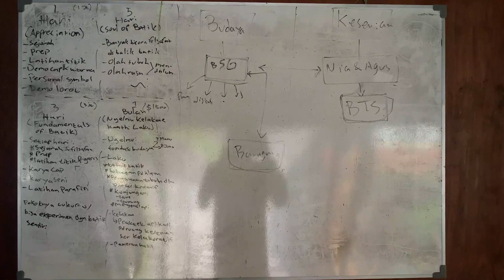Interview Miko Malioboro - Nilai leluhur dalam konteks kekinian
Mikko Malioboro seniman lahir di Purworejo, mengenyam pendidikan di Universitas Gajah Mada jurusan Sosial Politik, menemukan dunia seni di kawasan Malioboro Yogyakarta, membuat Festival Full Moon di Malioboro bersama almarhum S. Teddy D.

Mikko melakukan pameran tunggal baik di Indonesia maupun negara lain seperti Perancis dsb, dia juga sempat berpindah tinggal antara di Jawa atau daerah Timur Indonesia, selama ini melakukan project bernama Ekspedisi Aneh (sebuah program dengan output kekaryaan dan tulisan perihal kebudayaan yang cukup ekstrem di Indonesia)

Dalam kekaryaan Mikko terpengaruh oleh seniman Hanafi dengan gaya Abstrak, selain melukis dia banyak membuat Instalasi.

Mikko juga terlibat di banyak forum diskusi membahas soal kebudayaan Indonesia, saat ini terlibat di Forum yang digagas oleh Babaran Segaragunung Yogyakarta dengan isu Sastra Jawa.

2019